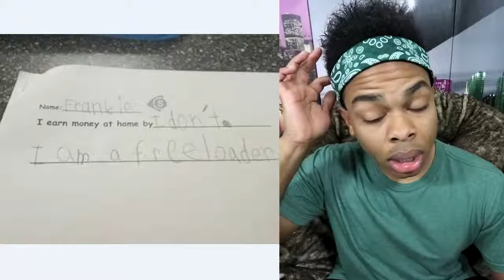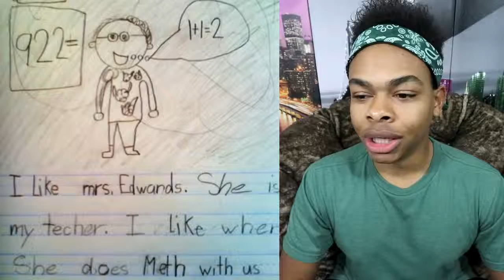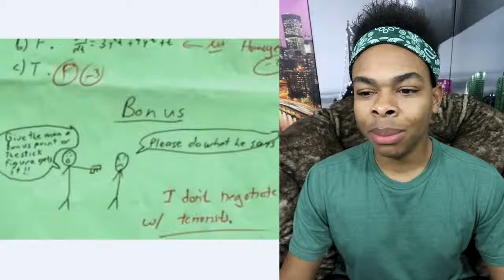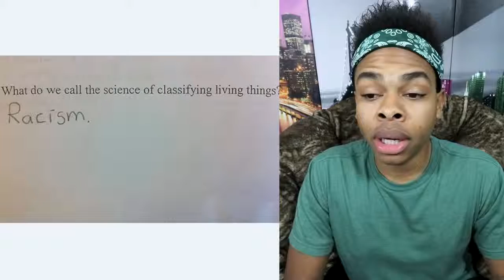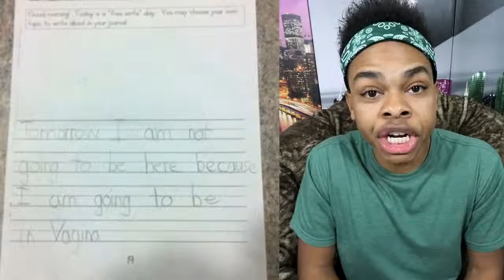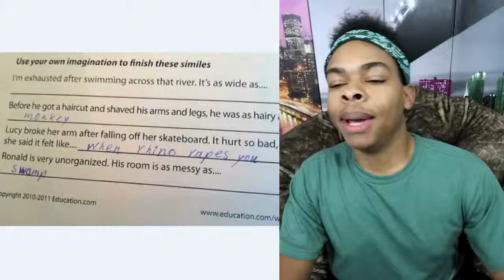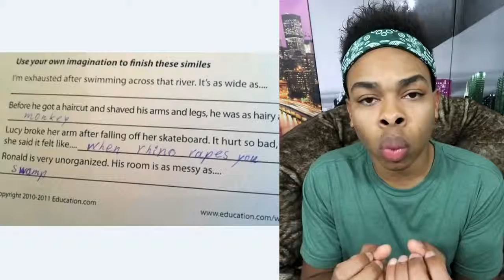The strangest answers to students in the exam